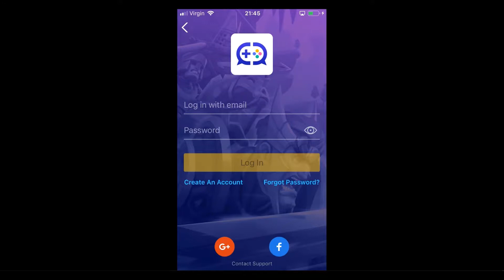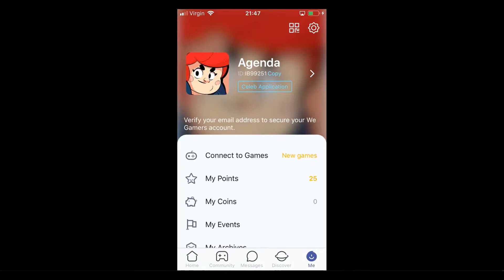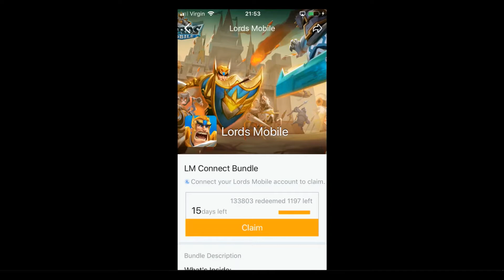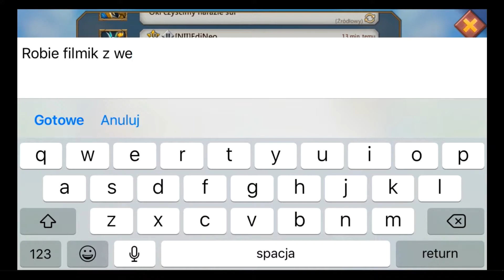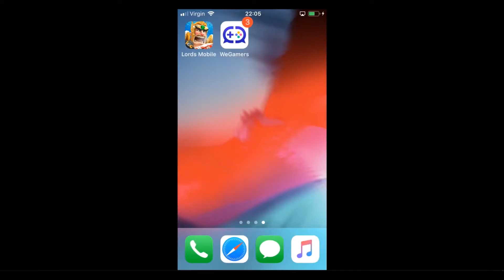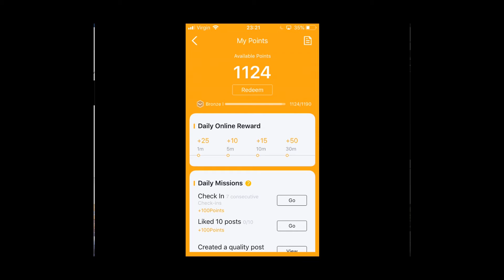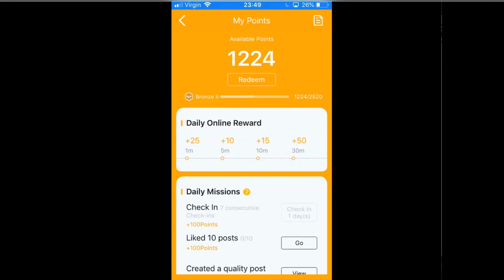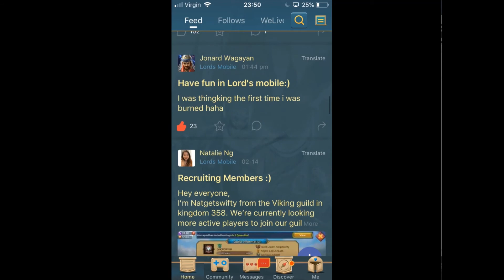WeGamers - Gracze z całego świata łączą się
Wegamers - Pomaga dzielić się wiadomościami, screenami  z gry, czatować i wiele o więcej